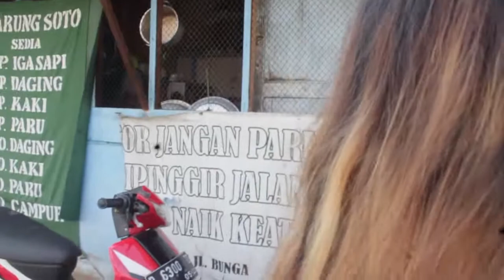Soto Betawi enak, Soto Betawi maknyus, Nendang rasanya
Soto Betawi merupakan salah satu kuliner khas Jakarta yang muncul sekitar tahun 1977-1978. Yang mempopulerkan dan pertama memakai kata Soto Betawi adalah penjual soto di THR Lokasari. Selain daging sapi, jeroan seperti paru, usus, dan babat juga digunakan sebagai bahan baku soto ini. Pada video kali ini Chef Juita yang jago masak mencicipi Soto Betawi yang berada di daerah Matraman, Jakarta Timur. Yuk..kepoin apa kata chef cantik berbaju merah ini. Yang baju merah jangan sampe lepas..hahaha..